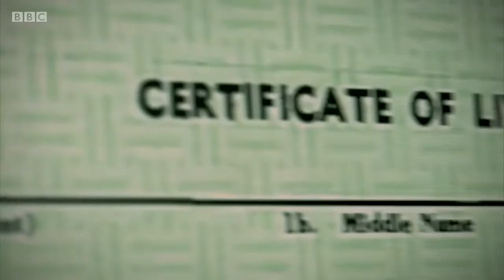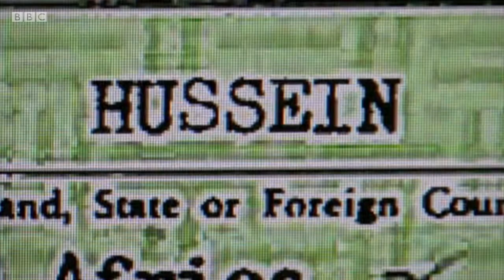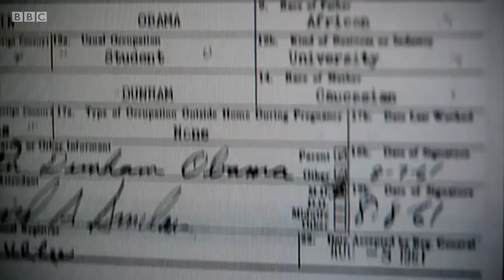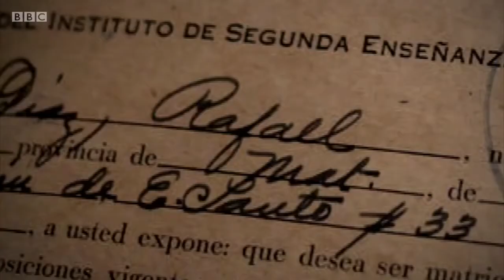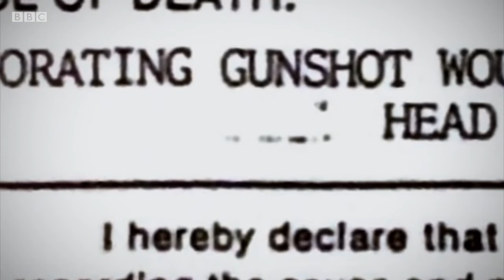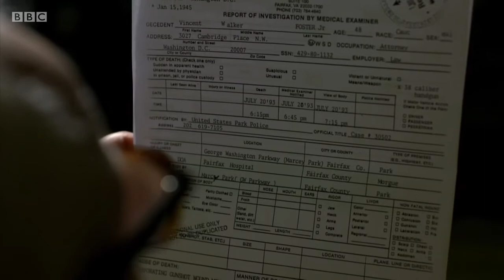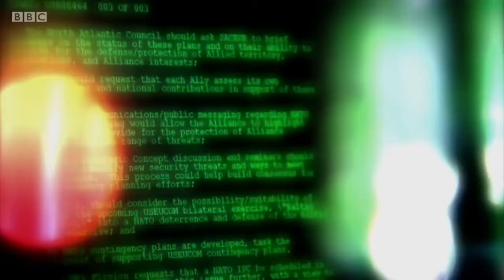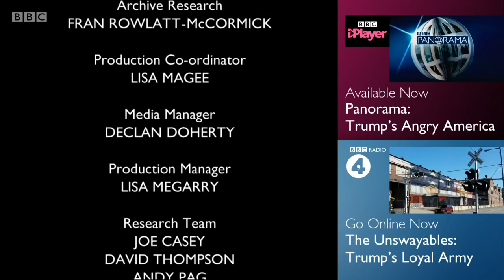The Conspiracy Files, The Trump Dossier Full BBC Documentary 2016 Donald TrumpPresident of USA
Our aim is to bring you documentaries that will completely change your perspective.